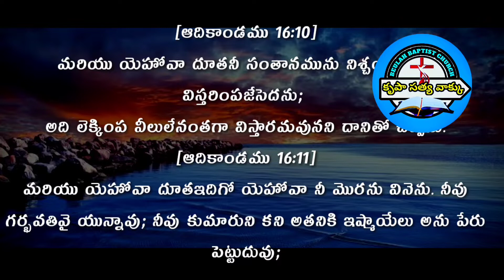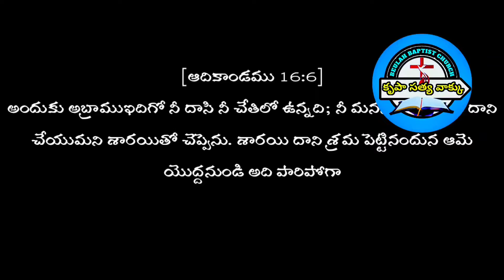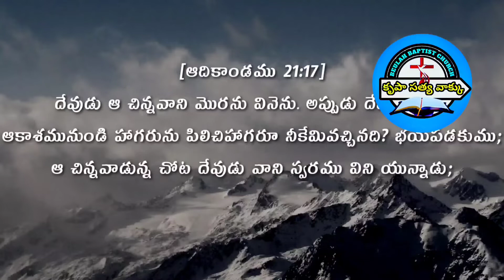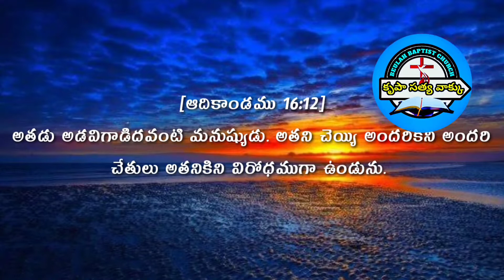హగరు , ఇష్మాయేలు ||Abraham ||Dome of the Rock||Al Aqsa Mosque||krupa satya vakku||short message